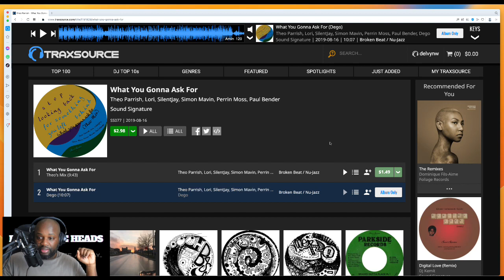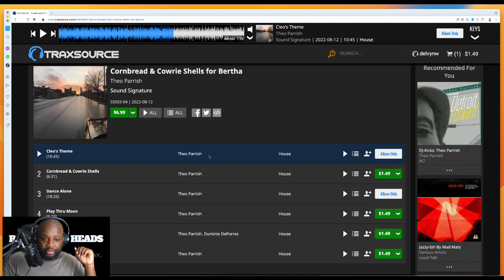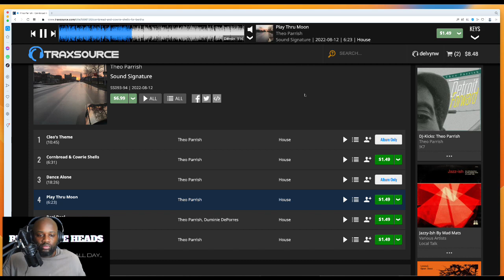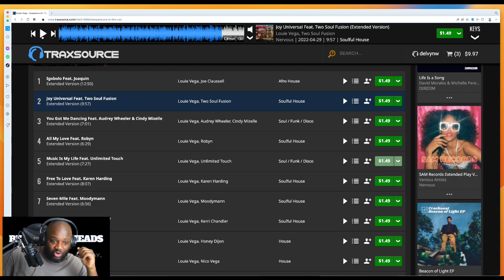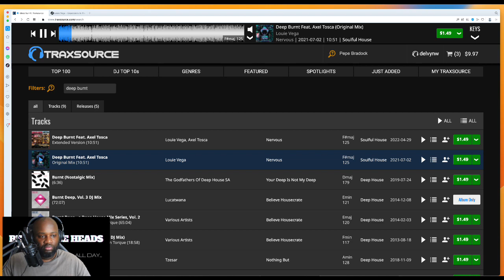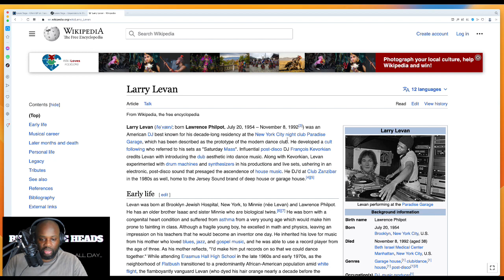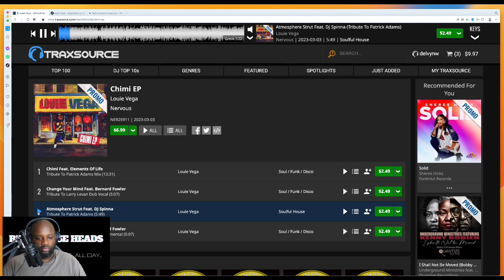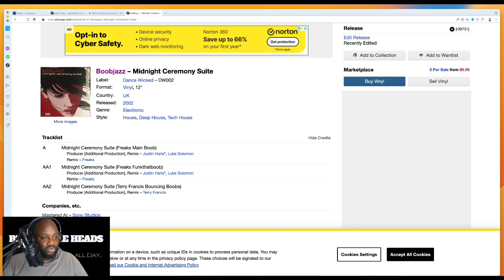Inaugural Show! Theo Parrish, Alton Miller, Louie Vega, and more...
We also discuss briefly Patrick Adams and Larry Levan. PLEASE, setup an account with traxsource, beatport, bandcamp, discogs and at least juno.co (for records), go buy a track today or at least make a pledge to buy at least one house track or record a week, and keep tuning in for more and more real house music for us REAL HOUSE HEADS! Let's support the music that we love!